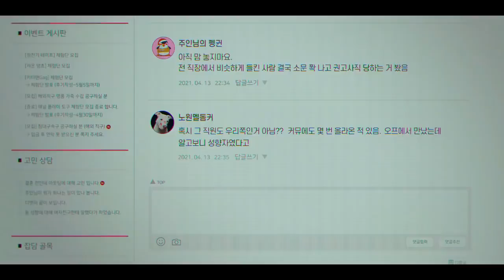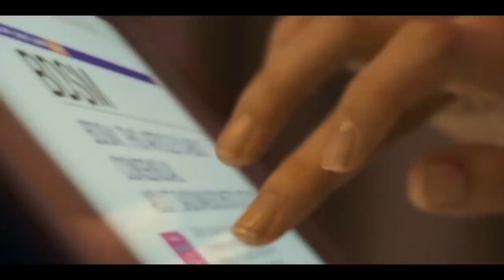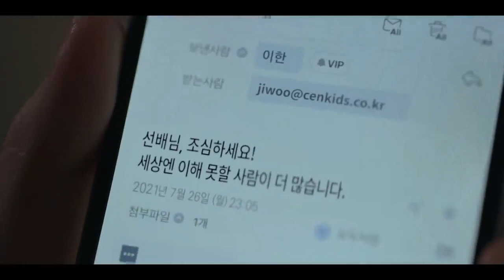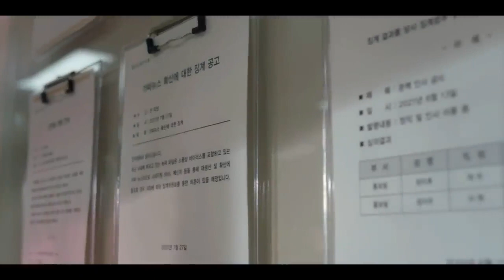Love and leasher (2022) korean romantic movie explanation in hindi | love story movie explanation